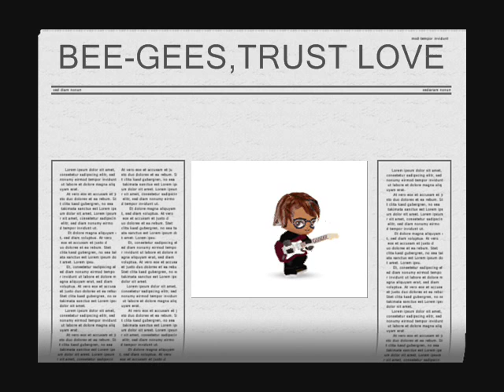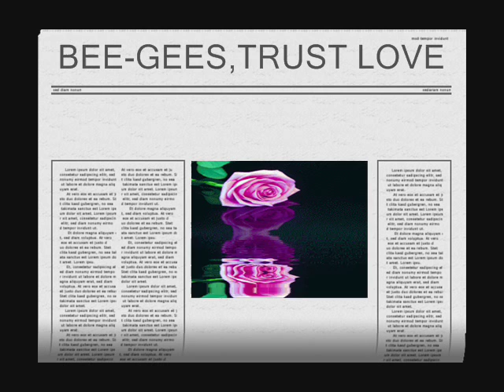BEE-GEES,Sacret love.wmv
Ouvi hoje pela primeira vez essa música e me apaixonei
e quando faço um vídeo é porque gosto mesmo da música.
esse componente dos Bee- Gees canta demais, é o meu favorito
a voz dele é super leve e toca lá na alma... amei